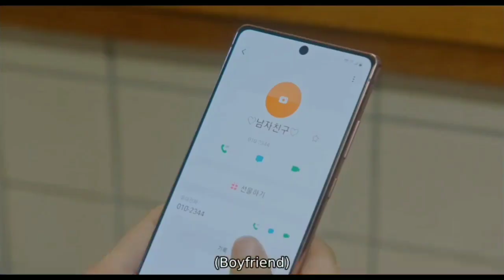Jugyeong keeps trying to call Suho